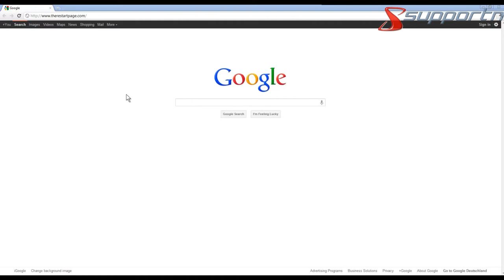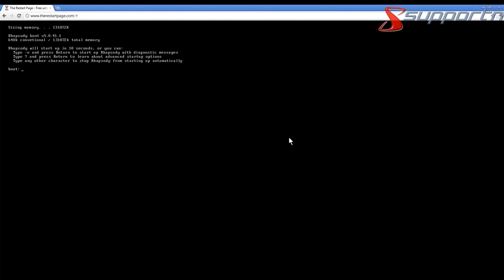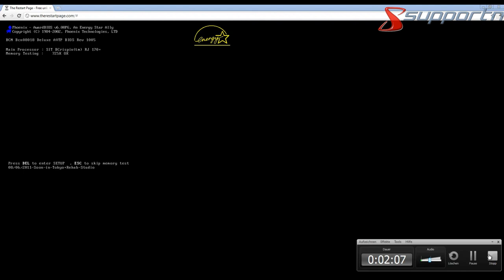Supportnet Surft TheRestartpage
Supportnet Surft zeigt euch eine Seite für Computer Nostalgiker. Hier kann man die verschiedensten Betriebssysteme erkunden.